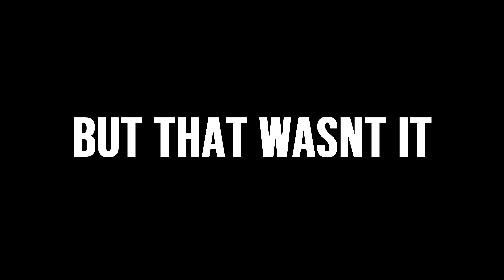DAYZ - The REVENGE You've Been Waiting For!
Hello everyone,

In this video you will see my best revenge moment/story I've ever had in DayZ. hope you fellas enjoy :)